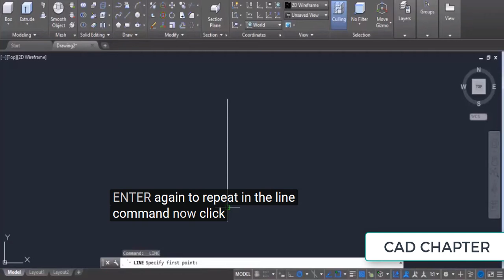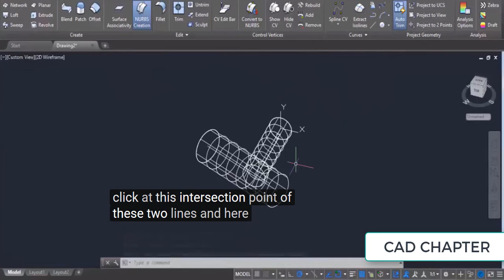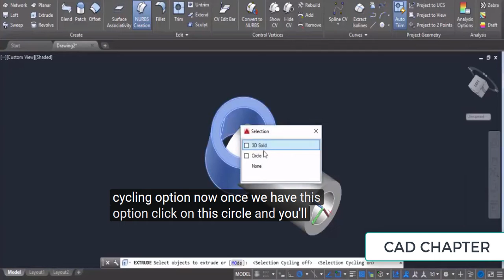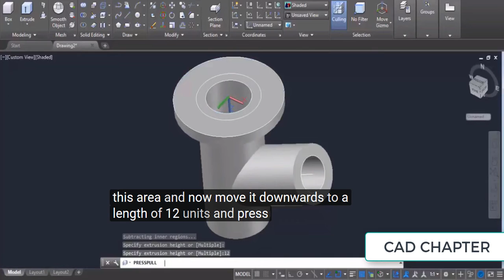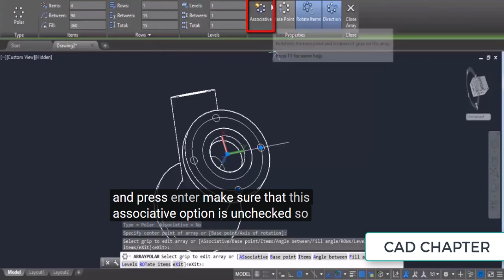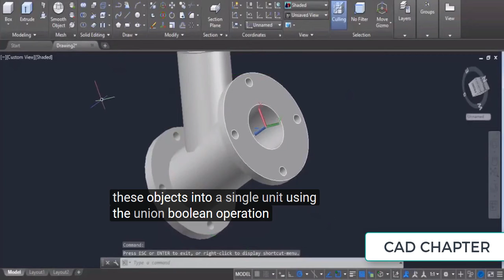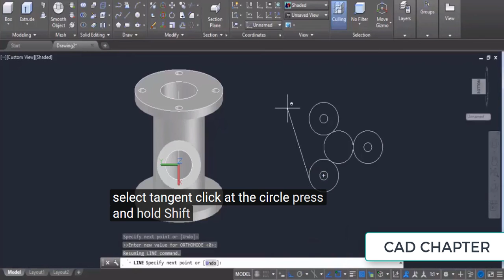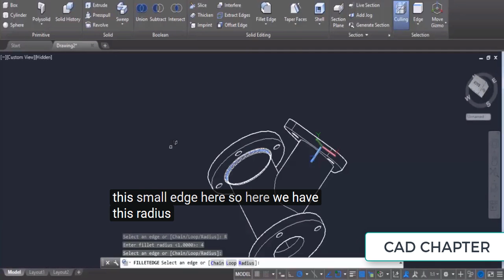AUTO CAD 3D TRAINING CAD CHAPTER